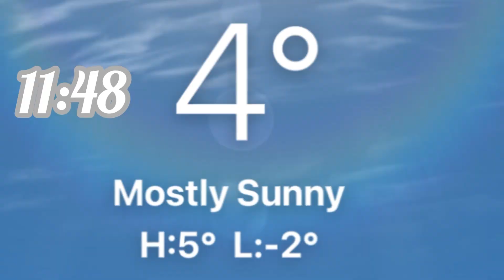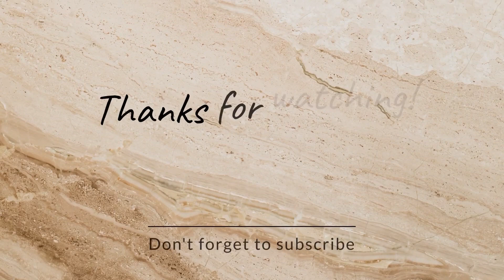Walking somewhere else with a purpose